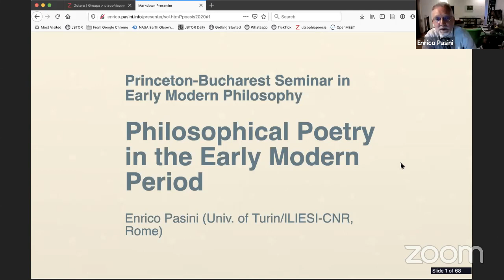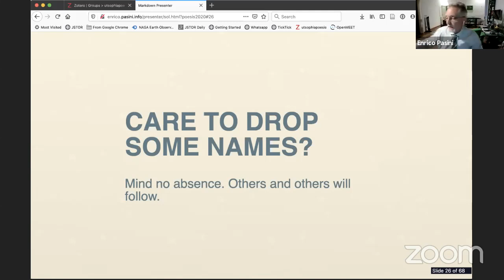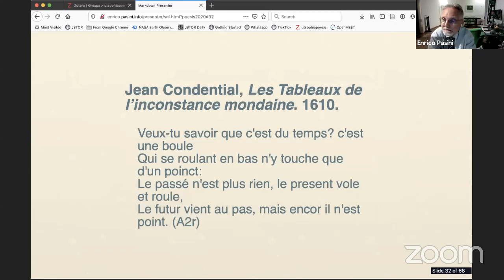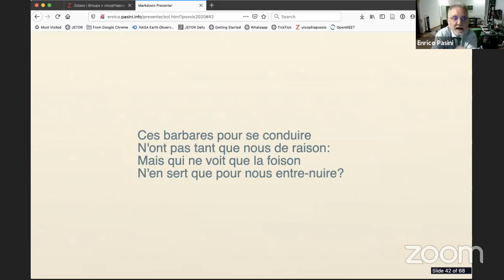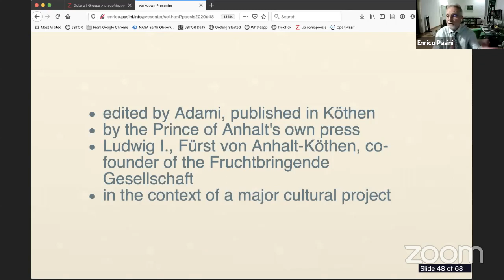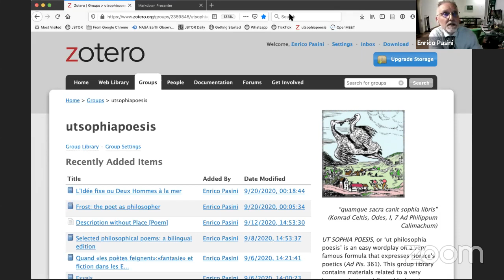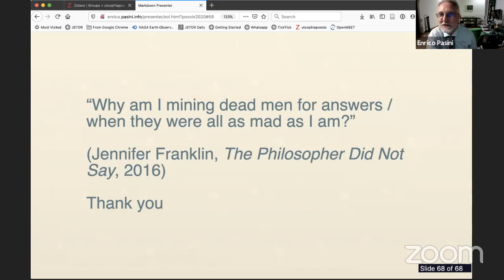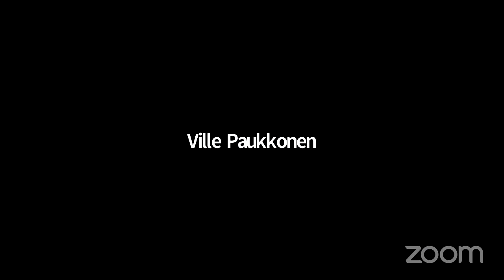Philosophical Poetry in the Early Modern Period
Enrico Pasini (University of Turin/ILIESI): “Philosophical Poetry in the Early Modern Period”